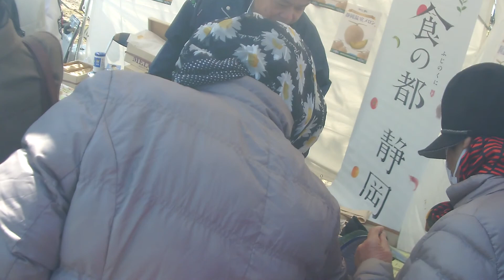浜名湖花博2014 メロンを試食させていただきました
Lake Hamana Flower Exposition 2014~Festival of Flower and Greenery~